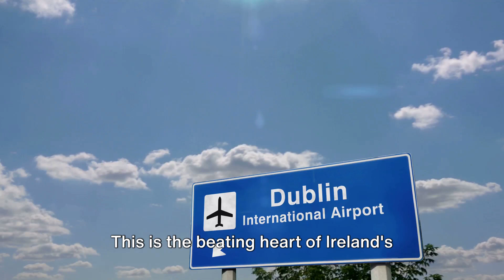Cork Airport's Soaring Traffic Signals Bright Future for Investors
Welcome to our latest video, where we delve into the bustling hub of Cork, Ireland, and its vibrant airport, which is rapidly becoming a beacon for real estate investors. Cork Airport, known for its significant passenger traffic, is not just a gateway for travelers but also a promising indicator for potential real estate returns. Over the recent St. Brigid’s Bank Holiday weekend, Cork Airport was a flurry of activity, expecting to welcome over 30,000 passengers. This surge in air traffic, marking a 22% increase compared to the previous year, highlights Cork's growing appeal and the demand for quality accommodations in the area.

The diverse destinations accessible from Cork, including southern Spain, Portugal, the Canary Islands, and key European cities like Munich, Lyon, and Salzburg, reflect the region's international connectivity. This connectivity not only attracts tourists but also business travelers and expatriates looking for quality rentals - exactly what Cork Real Estate Group specializes in providing. Our investments are strategically located to cater to this growing demand, ensuring our clients benefit from the region's dynamism and potential for high returns.

With Cork's airport acting as a pivotal hub, especially with its direct connections that cater to both leisure and sports enthusiasts, the region's real estate market is ripe for investment. Whether it's the appeal of the sunnier climates or the excitement of the Six Nations Championship games, Cork continues to be a preferred starting point for many journeys, indicating a robust demand for quality accommodations and investment opportunities.

At Cork Real Estate Group, we understand the potential that Cork's thriving airport and its increasing passenger traffic bring to the real estate market. Join us in tapping into the potential of Cork, where connectivity meets growth, and investment opportunities abound.